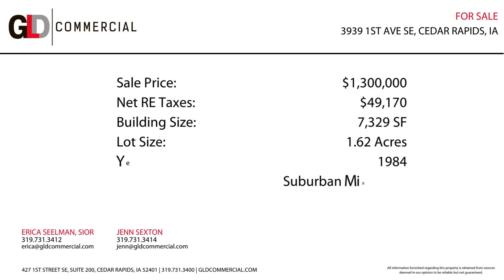3939 1st Avenue SE, Cedar Rapids, Iowa Restaurant For Sale or Redevelopment Opportunity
— Industrial/Warehouse — Office — Retail — Land/Lot — Multifamily —
View available Cedar Rapids and Iowa City area commercial real estate properties for sale or lease

LOCATION OVERVIEW:
Excellent location on highly travelled 1st Avenue SE in Cedar Rapids.

PROPERTY OVERVIEW:
High visibility property for sale along 1st Avenue SE, situated on a lighted intersection. This turn-key restaurant building was formerly occupied by Outback Steakhouse, however this outstanding location also lends itself to
multiple redevelopment opportunities. Abundant onsite parking with approximately 118 spaces and easy access. Located only blocks from Lindale Mall and the NE retail hub, and approximately 8 minutes from
downtown Cedar Rapids.

PROPERTY HIGHLIGHTS:
• Turnkey restaurant or redevelopment opportunity
• IDOT Annual Average Daily Traffic counts of nearly 20,000 vehicles
• SE Corner of lighted intersection